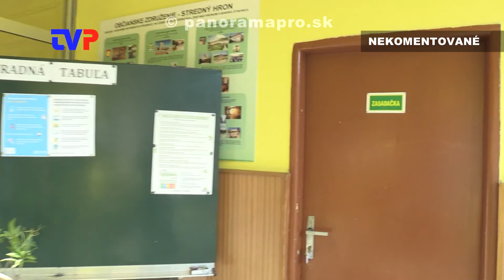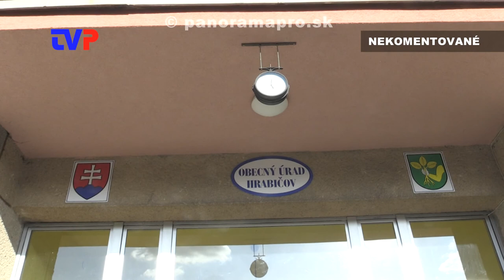Stavanie mája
V obci Hrabičov poslanci predsa len tento rok postavili v obci máj.